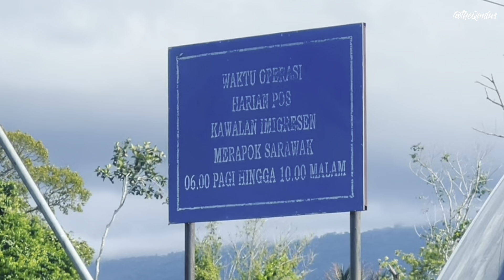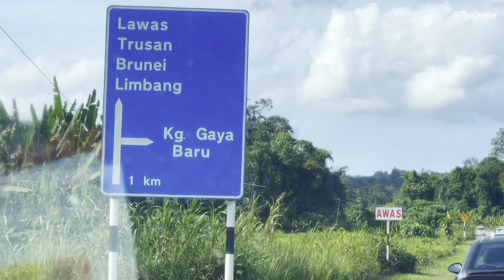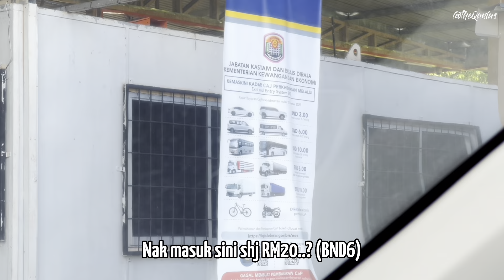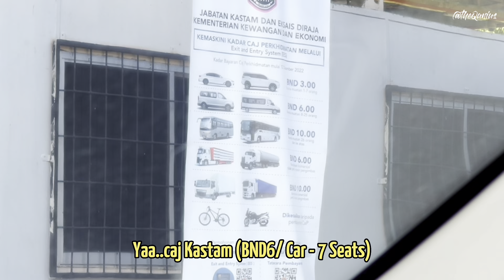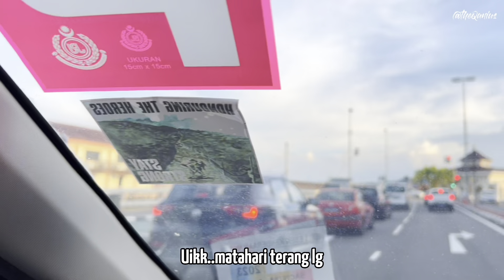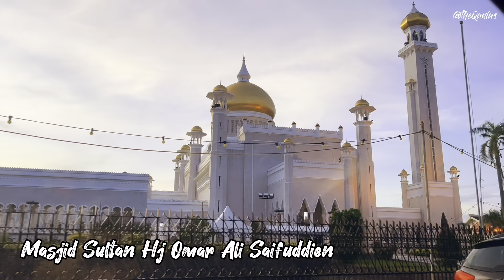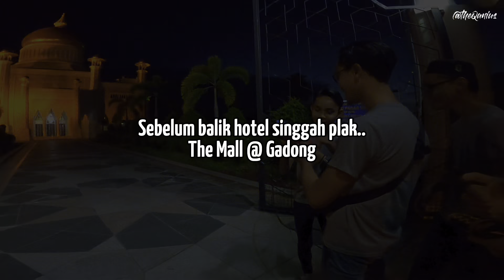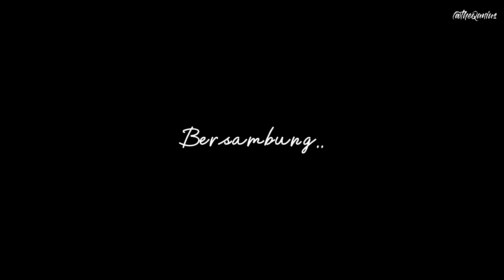Day 3 Part 2 : Tergamam tgk 'powerboat grab' di Bdr Seri Begawan | Xmas Family 2022 Tours | #132